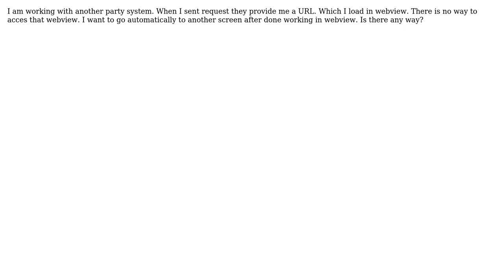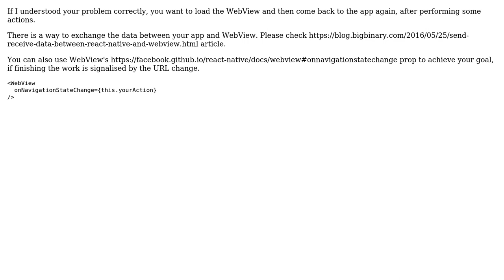How to redirect to page after done working in webview?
With thanks & praise to God, and with thanks to the many people who have made this project possible! | Content (except music & images) licensed under CC BY-SA | Music | Images & others | With thanks to user user3764429 user Masuk Helal Anik and the Stack Exchange Network Trademarks are property of their respective owners. You are responsible for your own actions.